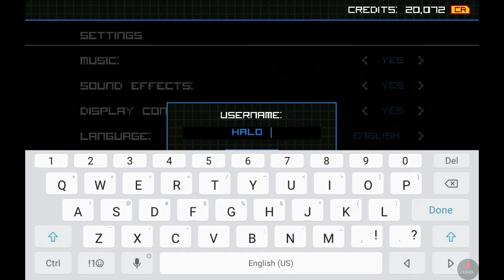"This game is addicting" SPARTAN RUNNER-PART1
this game is very fun and addicting . only on Samsung devices .